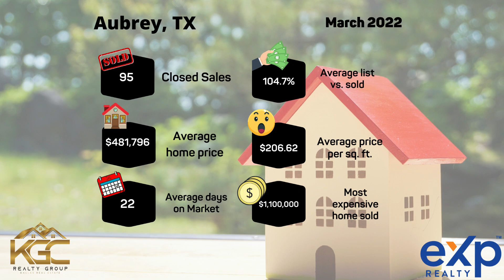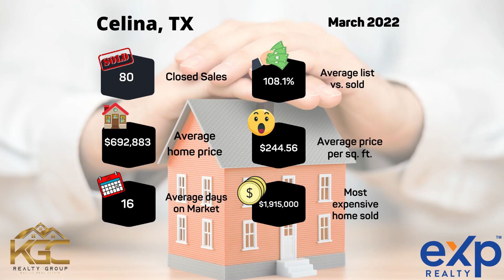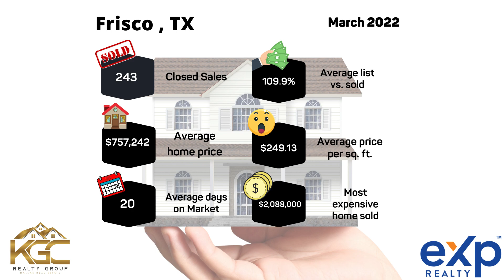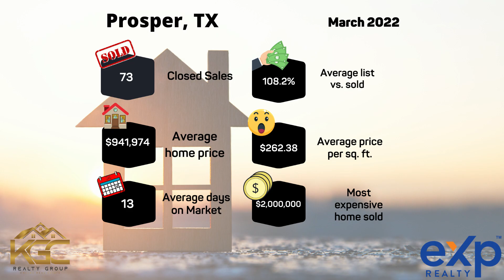North Dallas Texas | Housing Market Update | March 2022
The housing market in the Dallas Texas is like never before.  If you are considering selling your home in the Dallas TX area, this is the BEST time to do it. These are unprecedented times in the real estate market. Home sellers are averaging from 8-10% over listing price. With the interest rates slowly rising there is more of an incentive for buyers to make appealing offers.  This is the time to consider your options and to capitalize on your largest investment - YOUR HOME. We can help you brainstorm a well thought out plan that will benefit your family and meet your future goals. As real estate EXPERTS we are committed to offering our expertise and our commitment.

0:00 - Intro
0:50 - Aubrey
2:05 - Celina
3:00 - Frisco
4:18 - Little Elm
5:40 - McKinney
7:50 - Prosper
9:15 - Outro

We are a Faith based, God fearing, Jesus loving family and we decided to start roots in North Dallas Texas in 2018.
We LOVE people and families.  We BELIEVE our PURPOSE here on Earth is to KNOW God and DO His will which is REACH People & BUILD Lives - We feel God has called OUR family to do it through our Real Estate Business.

We are KGC Realty Group (Karla & Gus Cedillos) - brokered by eXp Realty LLC.
Our PASSION for Real Estate in the North Dallas/Dallas market DRIVES us to give our clients the BEST and HIGHEST level of services that they deserve.  Tons of POSITIVE reviews from previous clients back up our EXPERIENCE as PROFESSIONAL Real Estate Agents.
We would love for YOU to PARTNER with US for your SELLING, BUYING, RELOCATING & INVESTING needs.